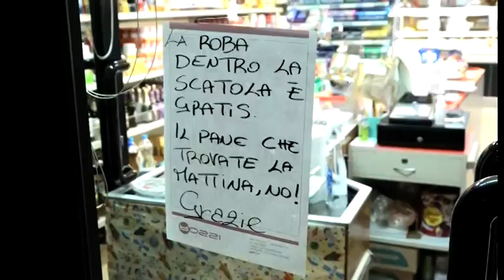Un carrello di cibo invenduto davanti al suo negozio per chi è in difficoltà: la scelta di Deborah